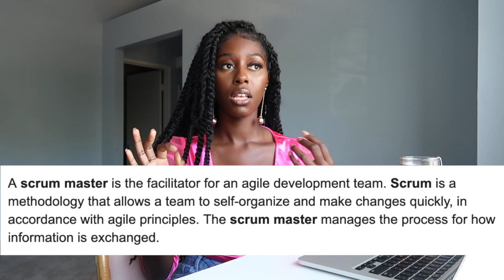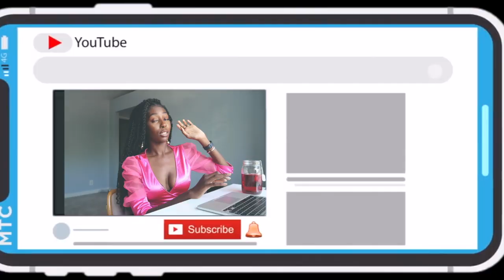Frontend vs Backend Developer? What's the Difference?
Hi friend! I'm going to be talking about frontend vs backend developers, and touch on what a full stack developer is as well. I tried to break it down as best as I could so hopefully it's useful!